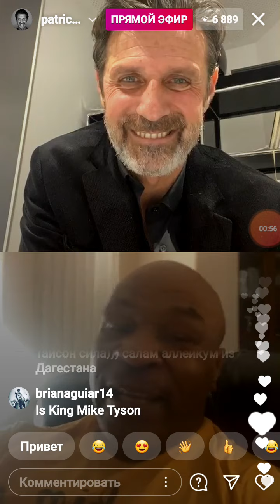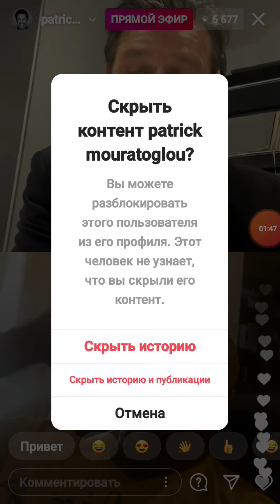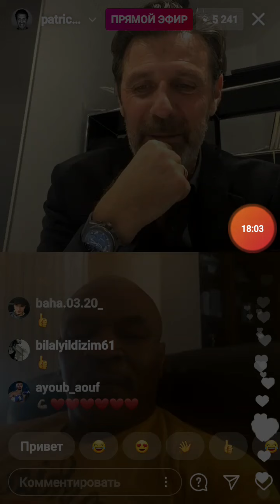Mike Tyson live Instagram 29.12.20